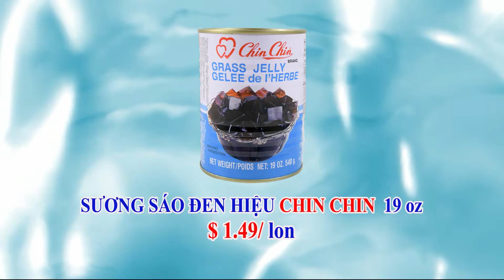Delmar Supermarket 0621-062722